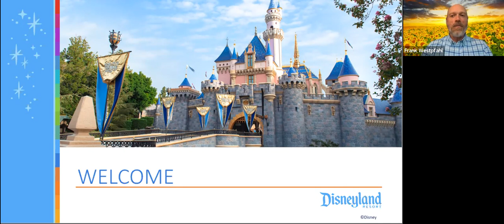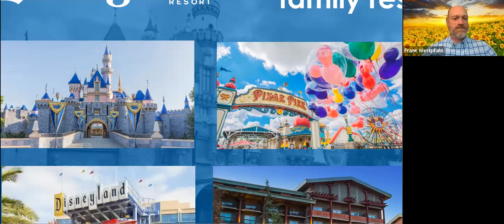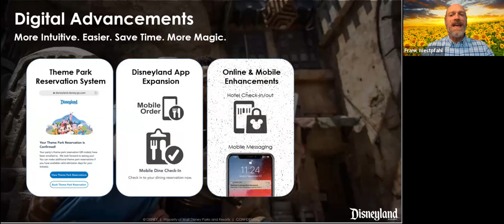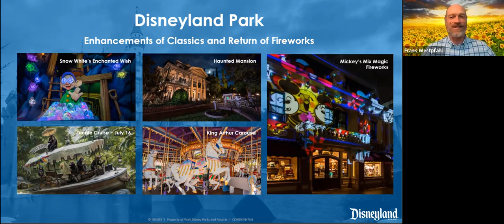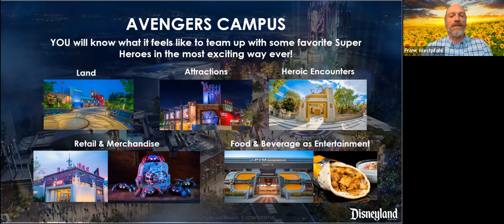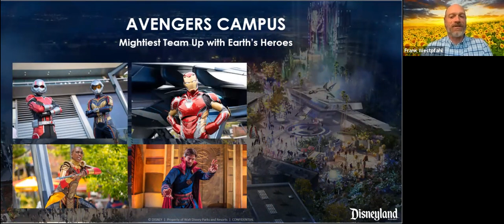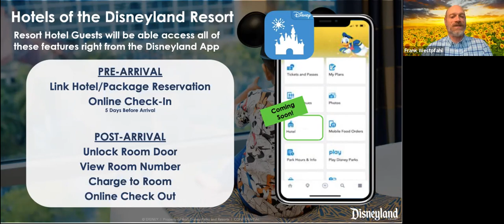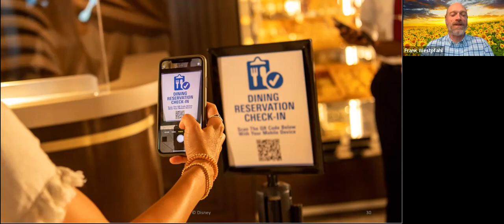Disneyland Updates 2022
Discover what you’ll need to know before your next visit to the Disneyland Resort theme parks.